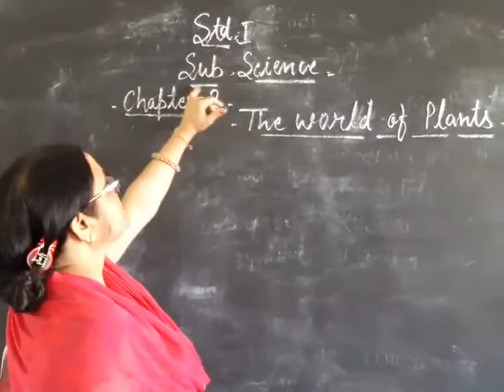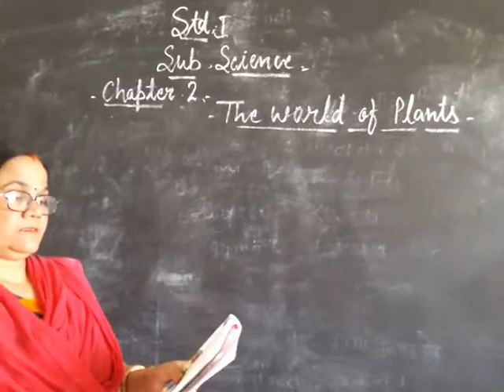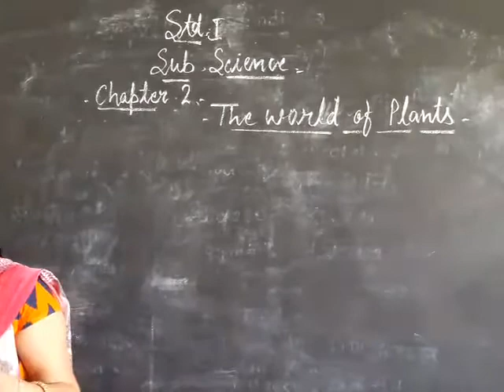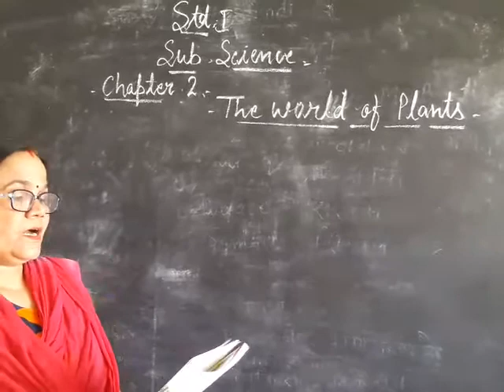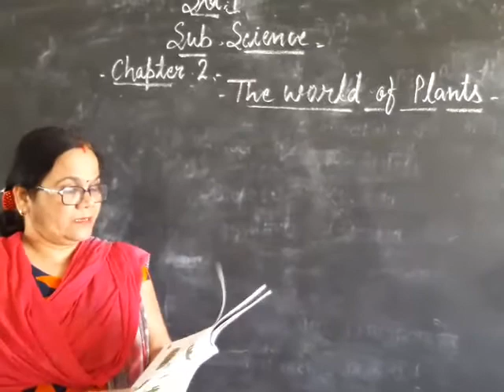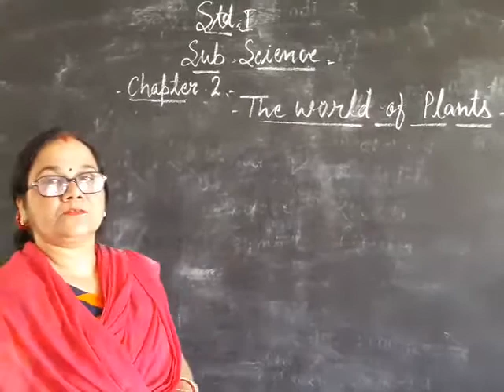April 24, 2020